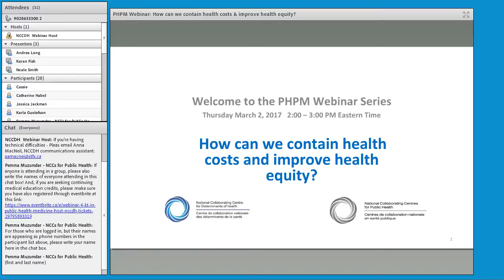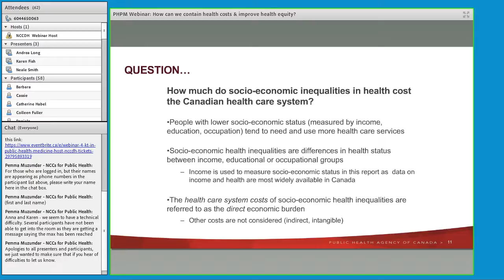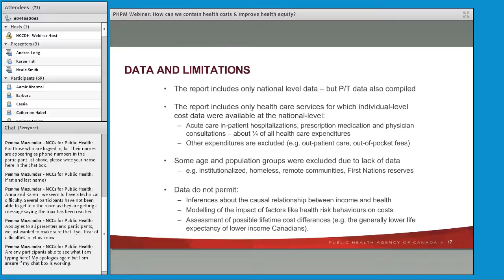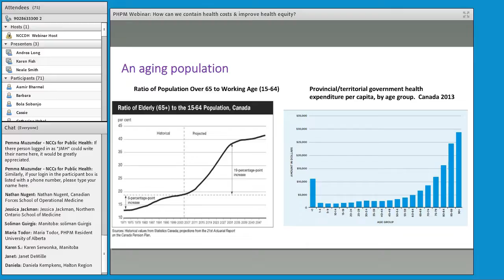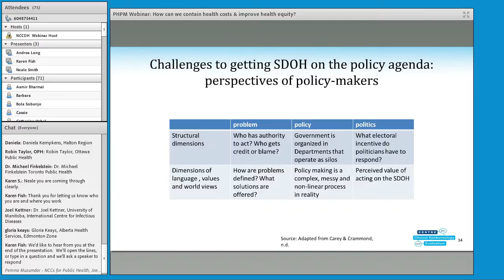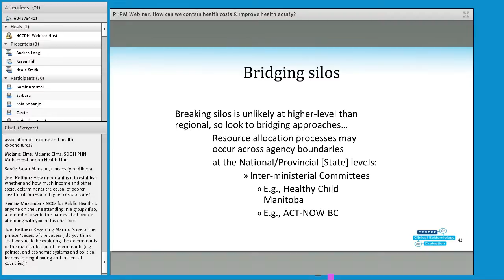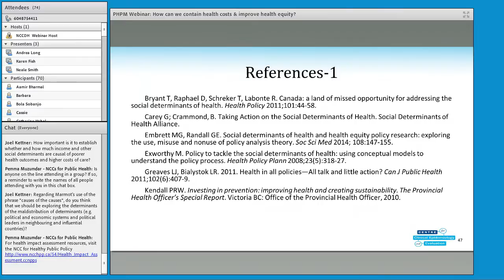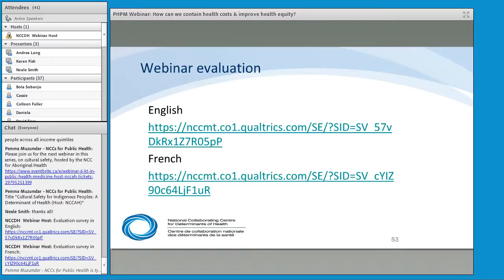NCCDH Webinar: How can we contain health costs and improve health equity?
This webinar was part of a larger webinar series presented by the the six National Collaborating Centres for Public Health (NCCs) and the Public Health Physicians of Canada (PHPC). The series, called “Knowledge Translation in Public Health Medicine,” is specifically intended for public health physicians and residents, and for accreditation purposes. Registration was not open to the general public.

Presenters and participants discussed how much socio-economic health inequalities cost the Canadian health system, and evidence that demographic and economic pressures are stretching Canada’s ability to maintain its system of individual-centred health care.
Examples of research & practice supporting greater investment in the determinants of health, and arguments for changing how we proportion health care dollars were also explored.

Presenters:
Neale Smith, Centre for Clinical Epidemiology and Evaluation, University of British Columbia
Andrea Long, Social Determinants and Science Integration Directorate, Public Health Agency of Canada
Karen Fish, NCCDH

This session was based on the NCCDH resource, Economic arguments for shifting health dollars upstream